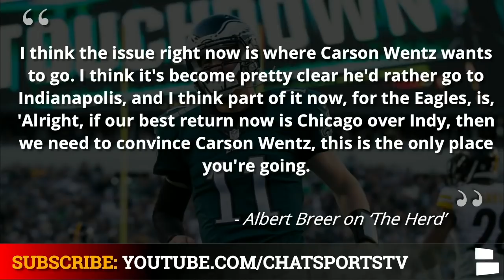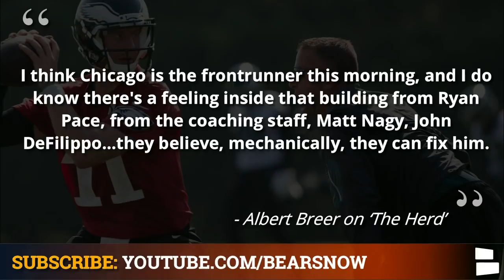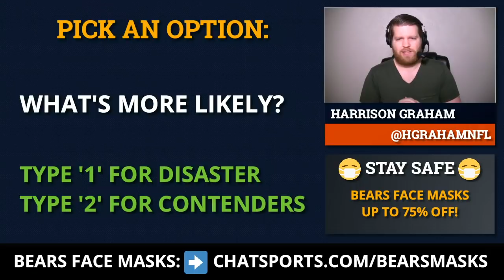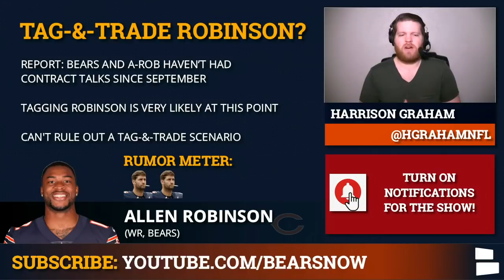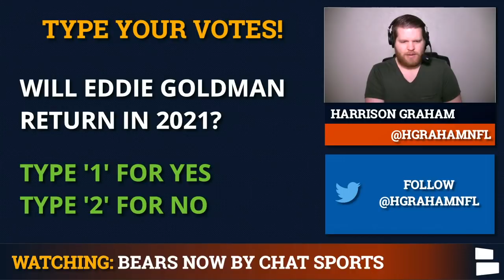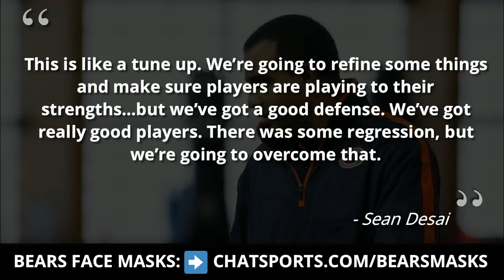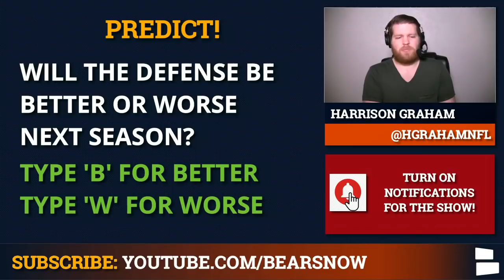Chicago Bears ‘Frontrunners’ For Carson Wentz? + Bears Rumors On Allen Robinson Trade, Eddie Goldman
Chicago Bears rumors are picking up some steam with the 2021 NFL offseason in full swing. Chicago Bears trade rumors and news revolve around Carson Wentz & Allen Robinson. Also, Sean Desai held his introductory press conference and discussed the likelihood of Eddie Goldman returning for the 2021 NFL season after opting out in 2020. Chicago Bears Now Host Harrison Graham breaks down all of the latest Bears news and Bears rumors in today’s video!

Albert Breer reported that the Chicago Bears are the “frontrunner’ in the Carson Wentz trade sweepstakes. NFL rumors have suggested that the Colts would be the top landing spot for Wentz but the Bears have been reported to have the best offer to make a Carson Wentz trade happen. Breer also reported that Matt Nagy and the Bears believe that they can fix Carson Wentz mechanical issues.

Bears Rumors continue with Allen Robinson as reports are surfacing that he could be a prime tag & trade candidate. Will the Bears trade Allen Robinson this NFL Offseason? Robinson and the Bears haven’t had contract extension talks since September.

Bears new defensive coordinator, Sean Desai, said in his introductory press conference that the Bears defense doesn't need an overhaul but a “tune up.” He also stated that the Bears getting better at the QB position can lead to a stronger defense. At Sean Desai press conference Desai sung his high praise for Vic Fangio as one of the smartest minds in football, “Vic was my biggest mentor in the NFL,” Desai told reporters on Monday.

Follow Bears Now host Harrison Graham on Twitter and send him a DM with the latest Bears Rumors and Bears News